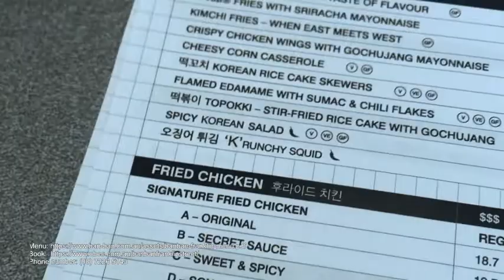where to eat In adelaide ? If talk about korean style fried chicken , banban is my favourite!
Big store：145 Franklin St, Adelaide SA 5000
Small store：T3, Level 1, Rundle Mall Plaza, 50 Rundle St, Adelaide SA 5000

Boss Allen is a super nice person.
The store is decorated so cute and clean.

If you have children with you, the owner will give you a free crunchy, slightly salty treat
made with flour thing!

It's so nice to drink ice beer in the summer.

Umami fries
squid shreds on top with mayonnaise，soo good
look，the squid shreds is moving
Kimchi pancake
with dipping sauce, soy vinger ,and sweet.  taste like wooster sauce with suger ang chilly. Love it

Krunchy squid
little bit spicy ,got salt and pepper on top. I think oz will love it

Dessert -bingsu
Matcha
strawberry
Honey dew
Taste like condensed milk with water to fozen them ,make them to big ice cube then gringding it. But almost every week I have a " I want bingsu " moment

Which one is your favourite? make a common down below. Follw me, I will tell you where to eat in Adelaide.